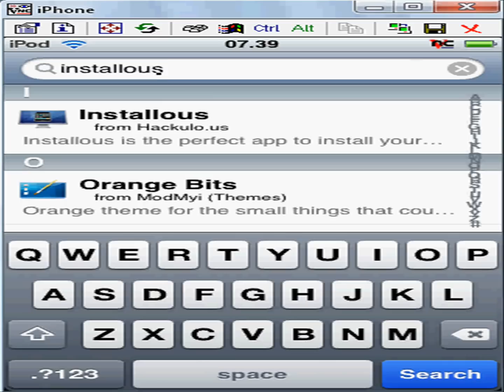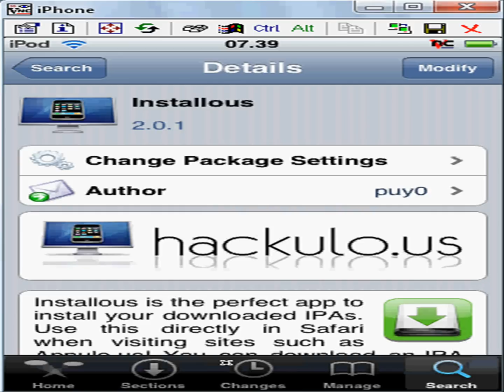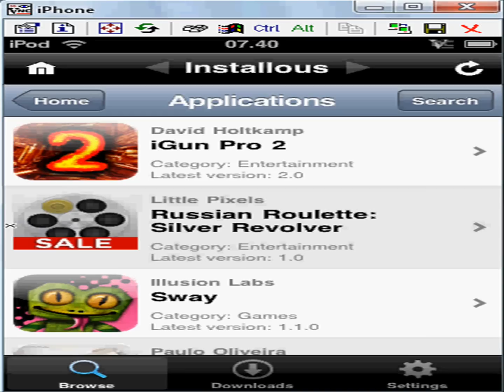How to download free APP STORE games on iPod Touch / iPhone [UPDATE]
PLEASE READ!
Today i gonna show you how to download free app store games!
iPod Touch 1G,2G iPhone 1G,2G,3G Any Firmware

iPodTouchHelper4